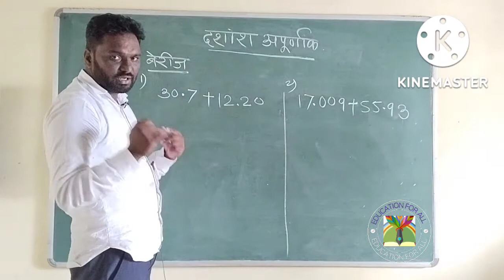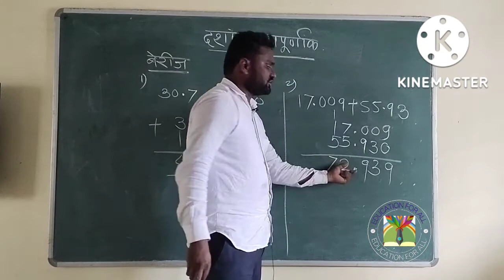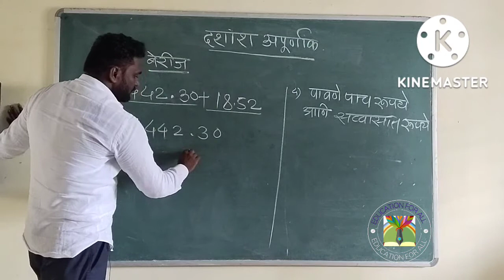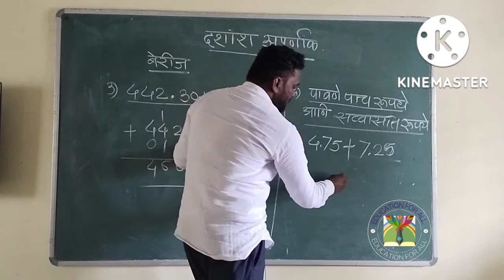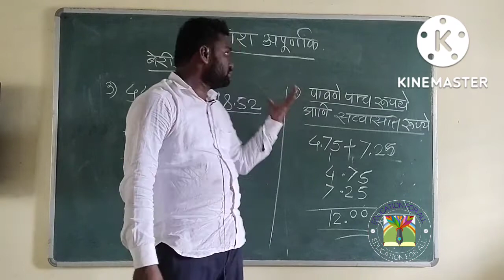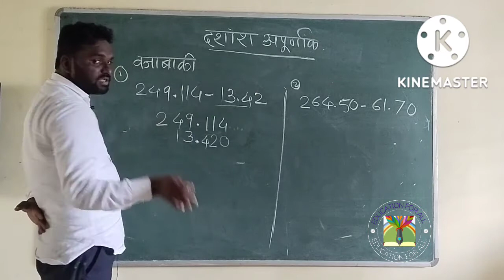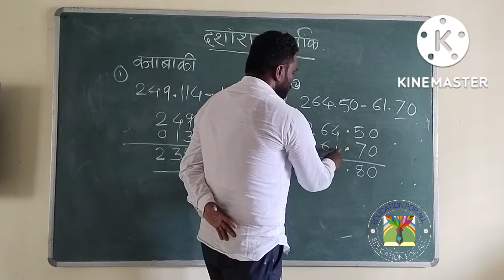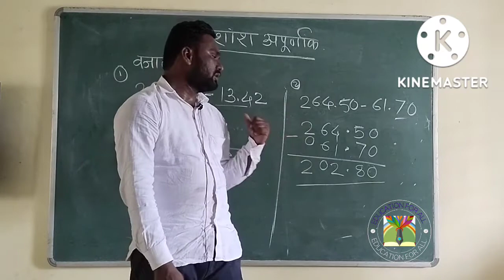दशांश अपूर्णांक बेरीज आणि वजाबाकी/Decimal fraction addition and subtraction!dashansh apurnank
शालेय विषय, स्पर्धा परीक्षा,विषय ज्ञान,शैक्षणिक घडामोडी,Technical ,क्लृप्त्या आणि सूत्रे,math tricks ,विज्ञान,इतिहास,भूगोल, चालू घडामोडी,पर्यावरण,receipe,खेड्यातील जनजीवन.